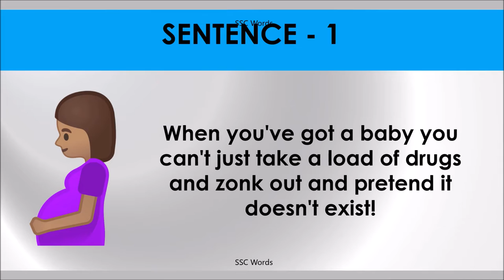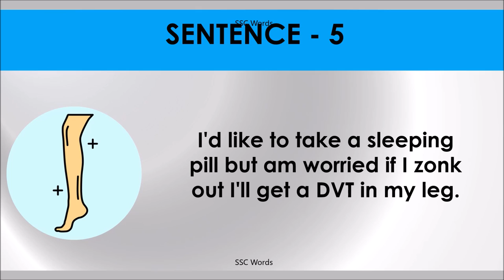ZONK OUT Idiom 1363 # Meaning and five sentences # SSC Words